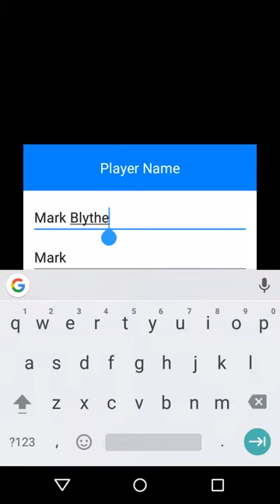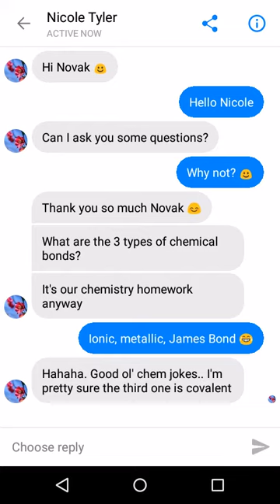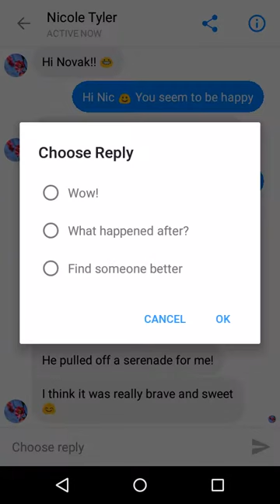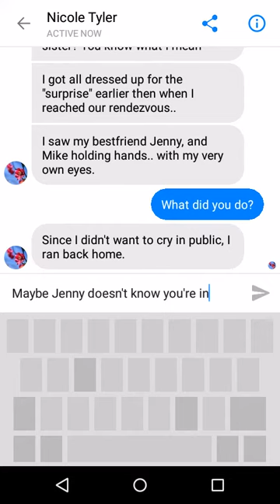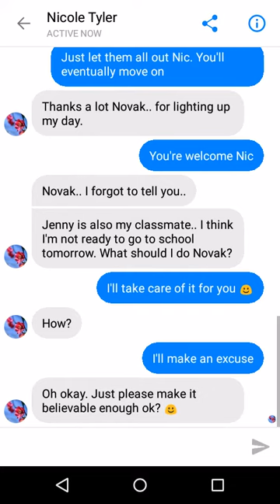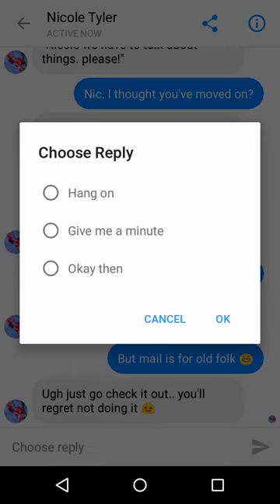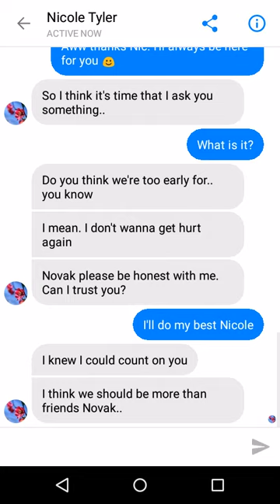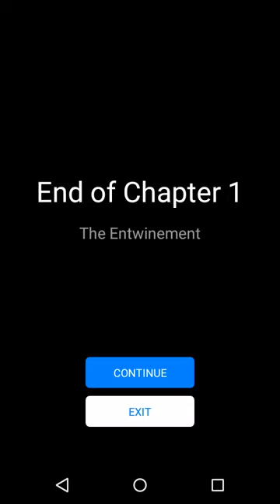Seen Chapter 1: Friends?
This is very different for our channel. As some of you know I went through a bad break up. I'm hoping this will help me get over it. My personal Twitter @shawn_novak.